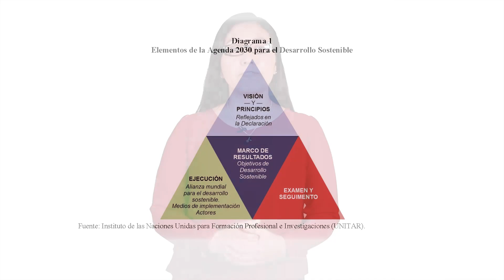En 1 Minuto: “Guía de Planificación para la Implementación de la Agenda 2030”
Revisa la 'Guía de Planificación para la Implementación de la Agenda 2030 en América Latina y el Caribe', herramienta que potencia y vela por el logro eficiente y equitativo de los objetivos de desarrollo sostenible.